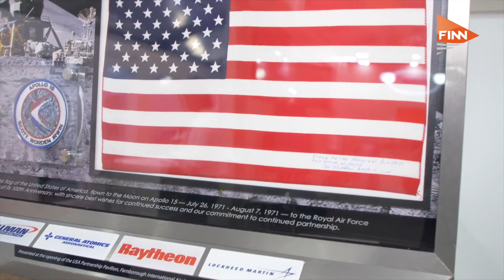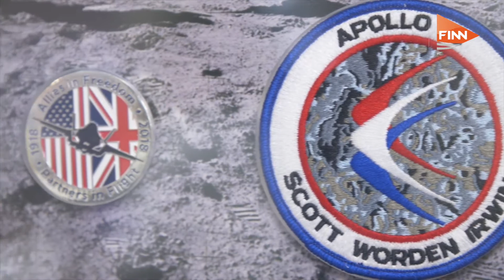Col Worden 'comes home' to Farnborough